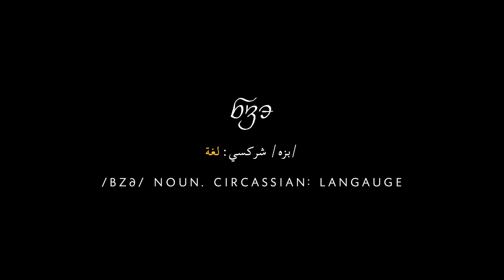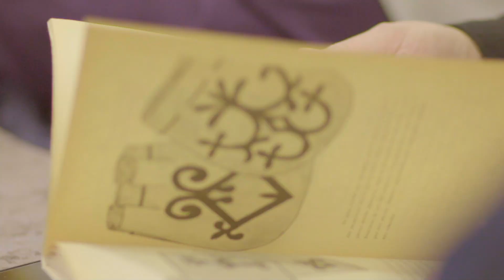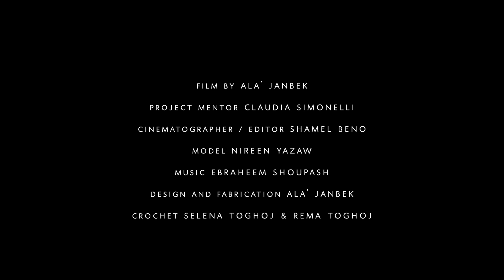Ala Janbek - BZA - Fabricademy 2022-23 Final Project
Developed at TechWorks Amman, Jordan